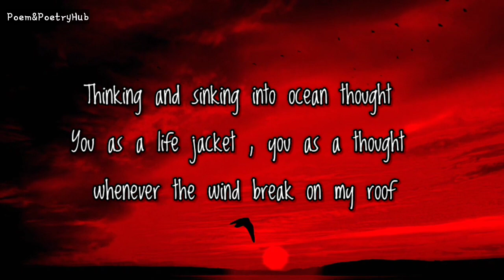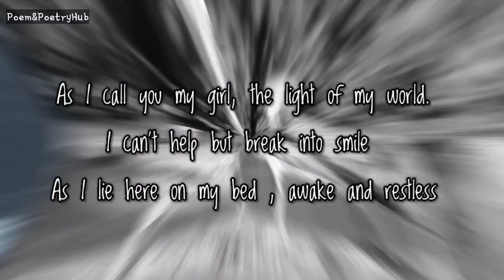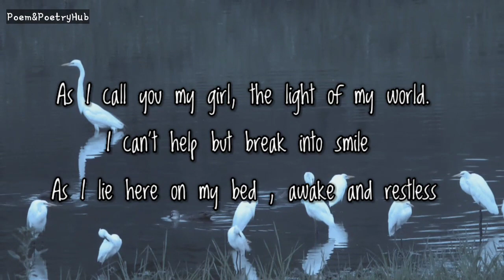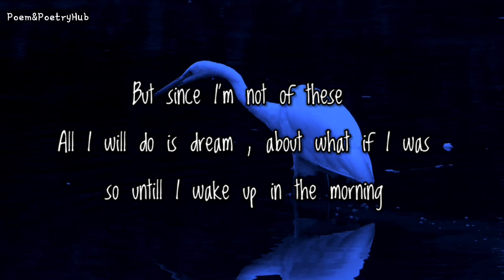Dm to df || Your person message for you!💌❤Divine masculine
Dm to df || Dm to df today || dm to df message today || dm love message
I hear myself with the sheling of the night
Break into the million smile 😊

               video 2

Thanks.